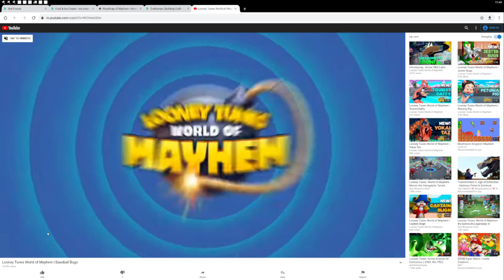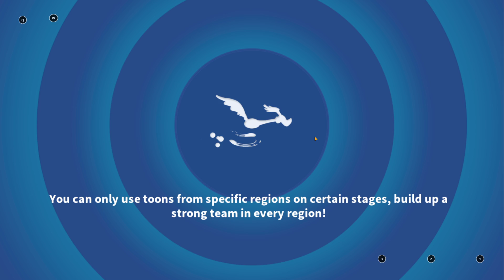Baseball Bugs NEW - Looney Tunes World of Mayhem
Make money selling games

world of mayhem is nice.